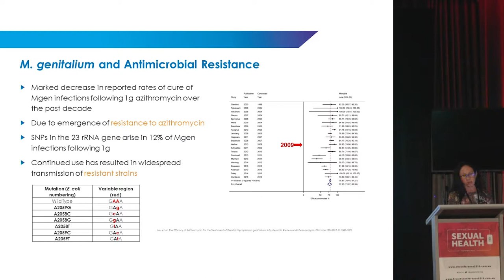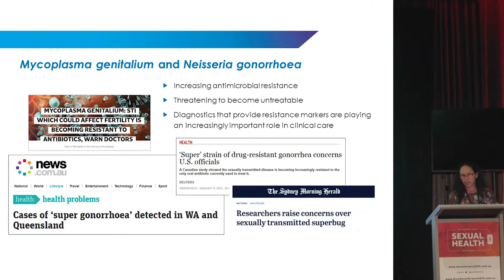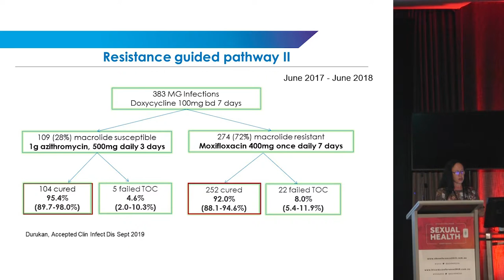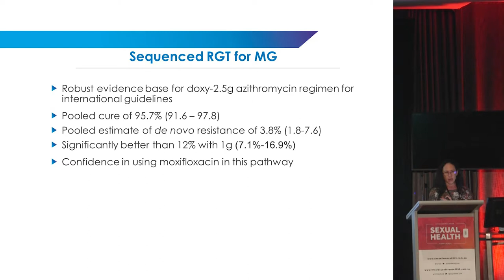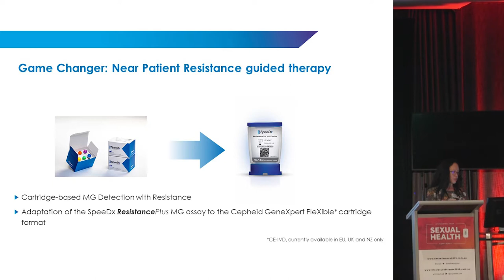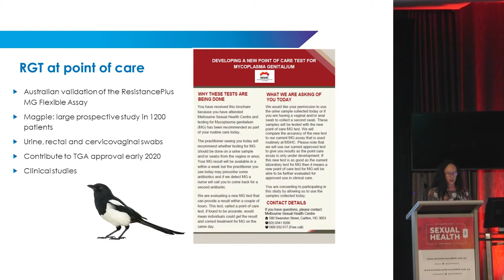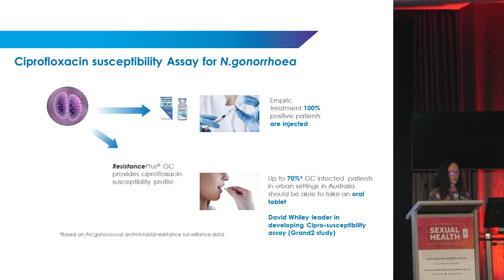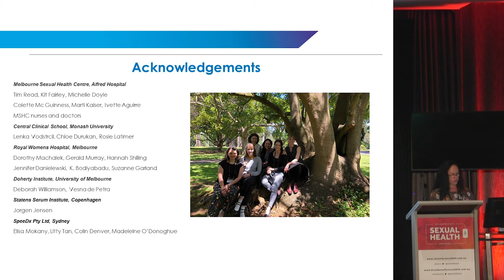SpeeDx & Cepheid Joint Satellite Symposium ASHM 2019 - Assoc. Prof. Catriona Bradshaw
Catriona shares her extensive experiences of resistance guided therapy in the clinic, including her early access to ResistancePlus MG FleXible – near patient macrolide resistance testing for Mgen infections – and the expected impact of near-patient testing.